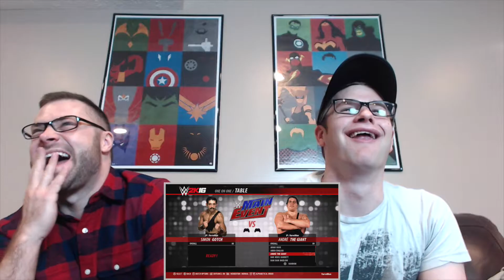My First Year On YouTube [Video Blog #2]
I relive my Top 10 Favorite Moments from my first year on YouTube. Tell me which one is your favorite in the comments!!!